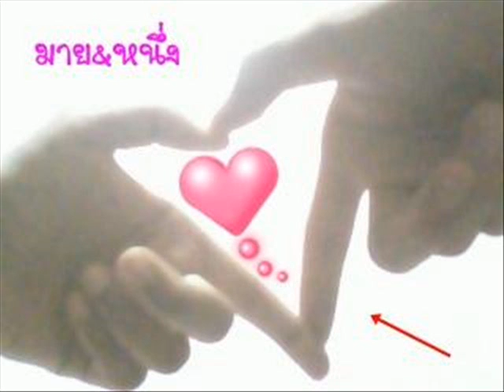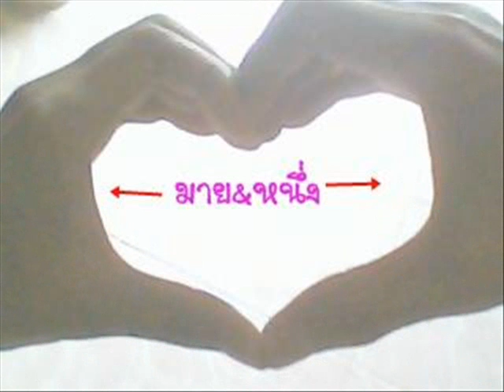มาย & หนึ่ง